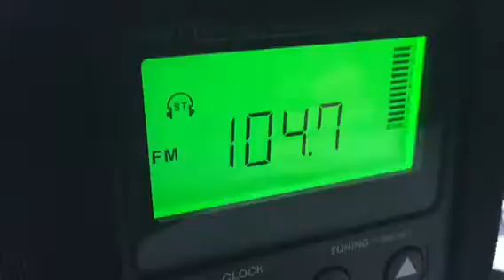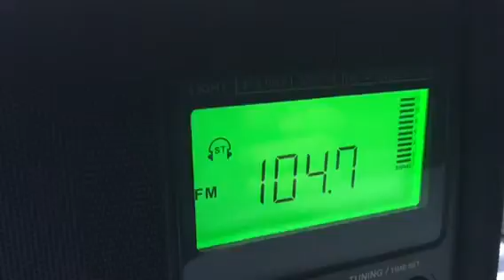WOCN Orleans, MA recieved in Hudson, MA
It's never this strong